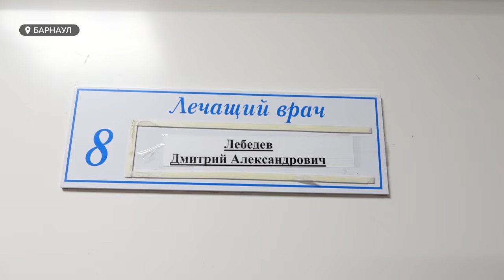Молодая пара хирургов из Барнаула рассказала, чем детская хирургия отличается от взрослой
От 8-ми до 10-ти операций – так проходит рабочий день молодого хирурга Дмитрия Лебедева. Уже несколько лет он оперирует в барнаульской детской больнице №7. Теперь здесь же работает его супруга Анастасия, которая свою первую лапораскопическую операцию выполнила под руководством Дмитрия. Насколько изменилась хирургия за последние годы, чем детская хирургия отличается от взрослой, за какие операции супруги готовы себя хвалить – накануне российского дня хирурга – узнала наша съёмочная группа.